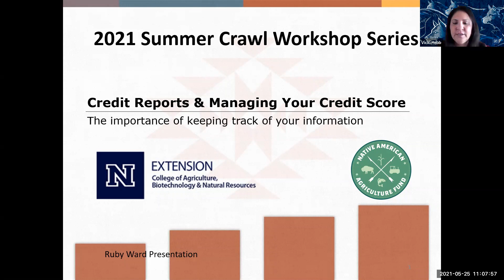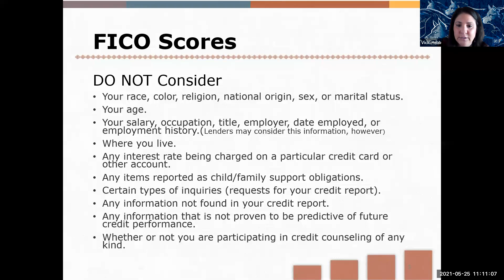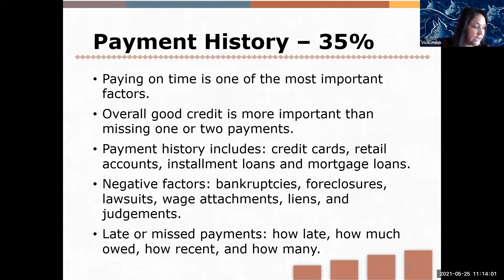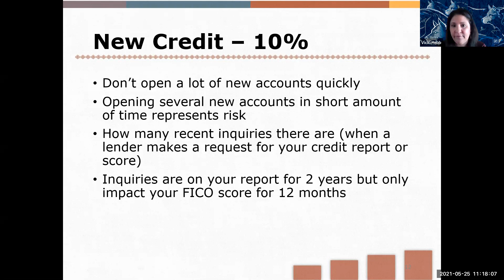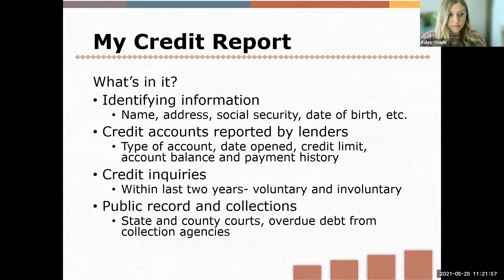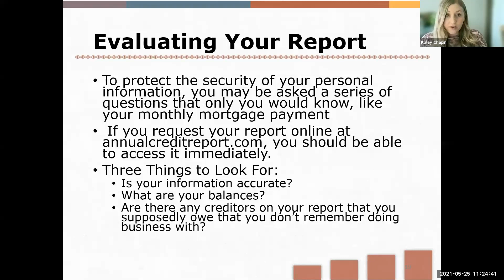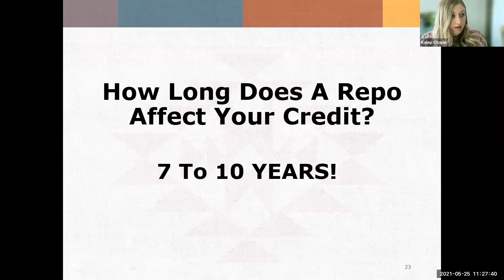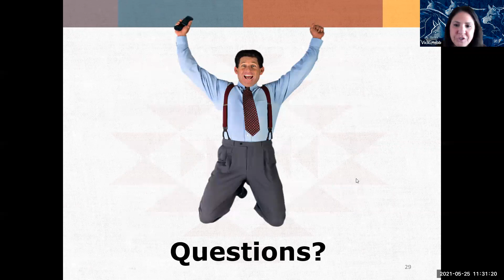Credit Reports and Managing Your Credit Score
Vicki Hebb and Kaley Chapin present this webinar on how to manage your credit and credit scores. Hebb and Chapin are with University of Nevada Extension. This seminar is part of the summer 2021 advanced business learning sessions funded by the Native American Agricultural Fund.